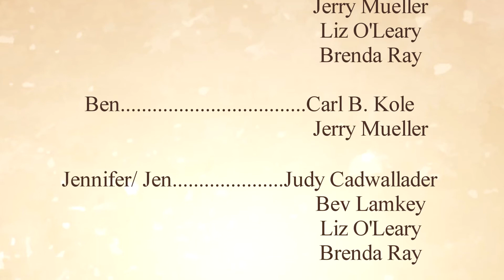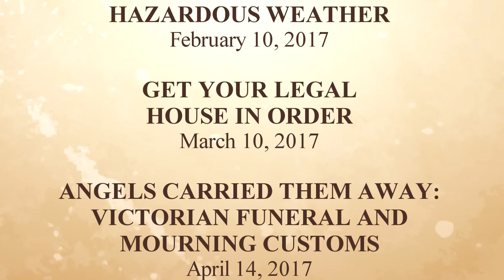Senior Moments: AgeQuake Theatre Company Inspire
The only theatre company in northwestern Illinois for aging performers age 55 and older.  They live what they perform and share their experiences in their own words.  Recorded at Hedberg Public Library on June 8, 2018 by JATV Media Services.